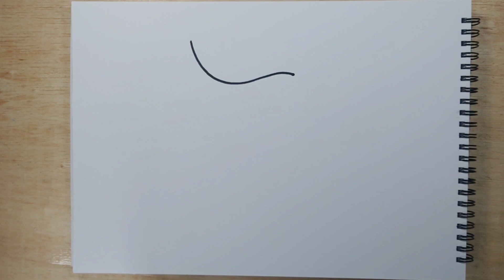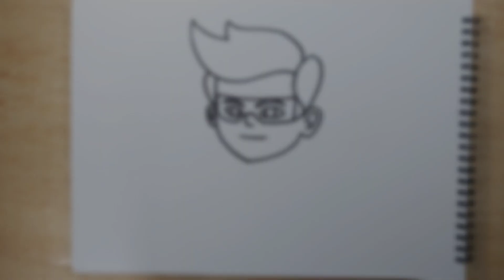Tutorial Draw Ejen Ali pakai maker, simple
TUTORIAL MELUKIS EJEN ALI